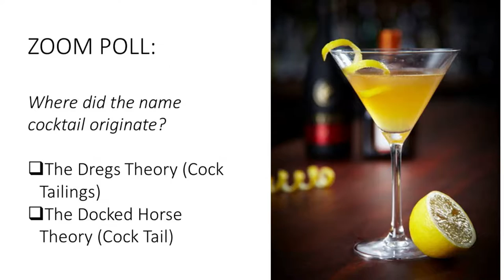Charcuterie 10 minute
Virtual Team Building